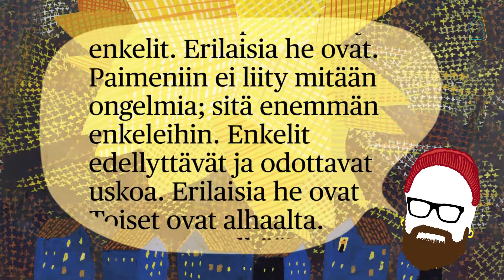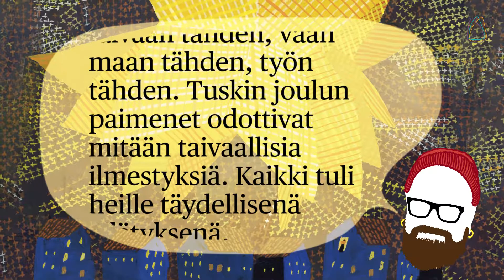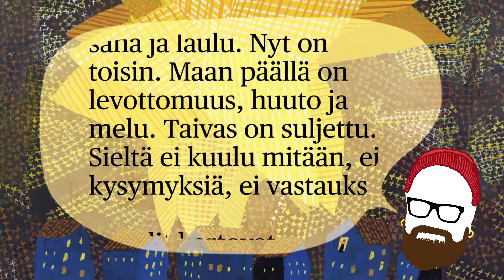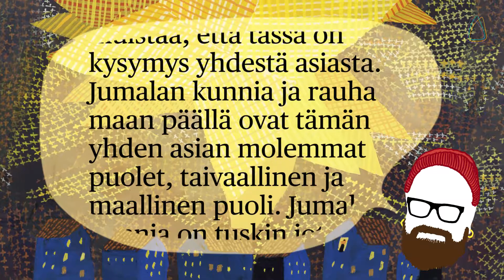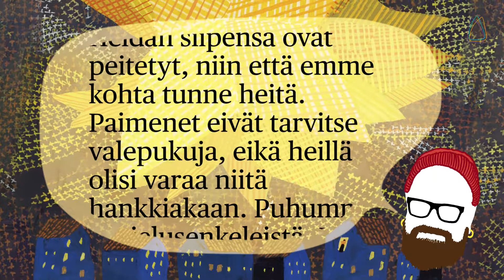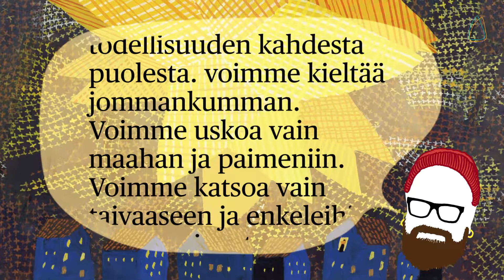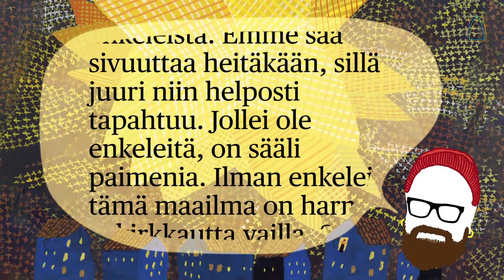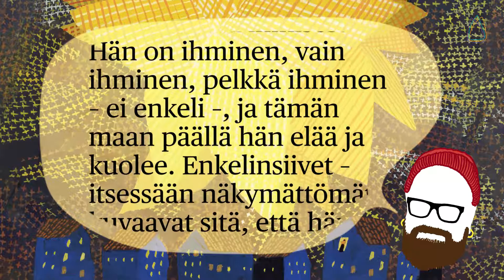Betlehem on kaikkialla – 29.12. Maan paimenet ja taivaan enkelit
Betlehem on kaikkialla -kuunnelmasarjassa esitetään ääneen luettuja katkelmia Juhani Rekolan teksteistä, jotka herättävät joulukertomukset eloon. Lukija Jan Ahonen, musiikki Samuli Karjalainen ja Heikki Kylkisalo. Katkelmat ovat Rekolan teoksesta Beetlehem on kaikkialla (1976).

Kirkko ja kaupunki 2018. Hyvän tähden. Helsingin, Espoon ja Vantaan seurakuntien yhteinen media.